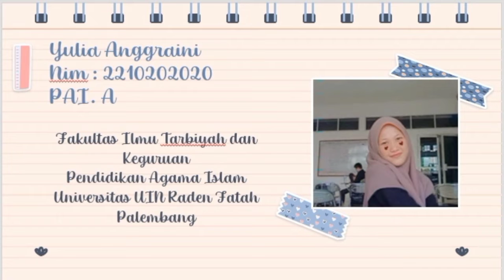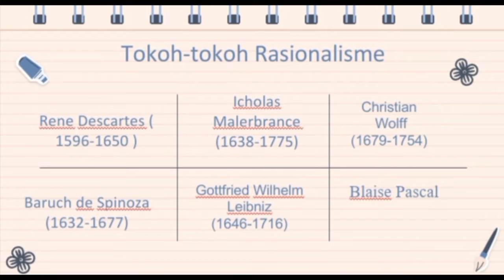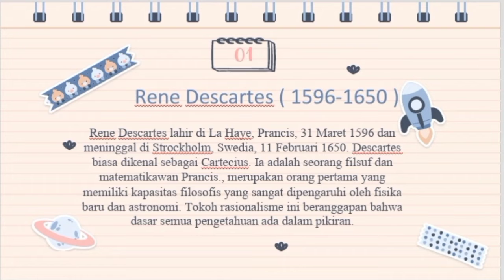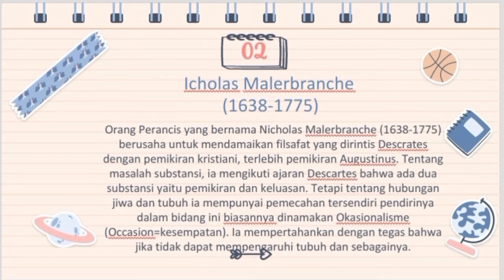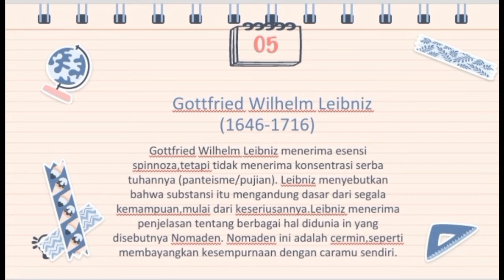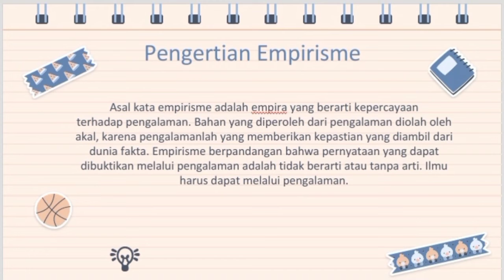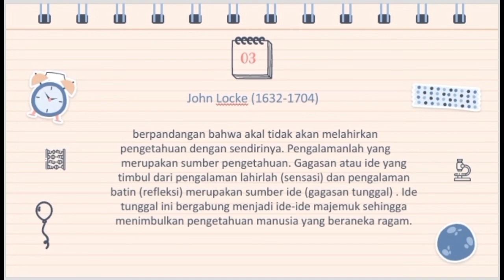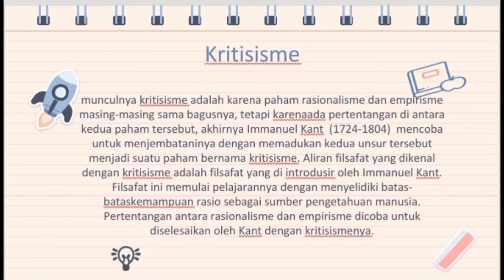Aliran-aliran Filsafat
Kelas PAI - A
Kelompok 11

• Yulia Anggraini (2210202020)